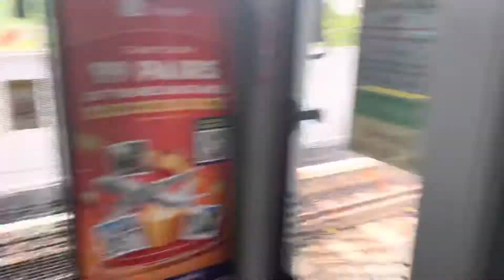Smrt c151A KSF set 551/552 departing Clementi